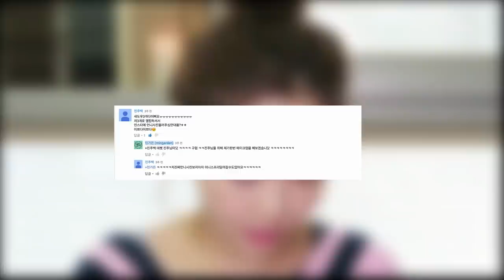속쌍까풀 아이메이크업 [로드샵 이니스프리섀도우] innisfree eye makeup 민가든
많은제품이 아닌 , 알짜베기 제품을 활용하는 뷰티 튜토리얼을 만들고 있습니다.

로드샵하울때 보여드렸던 이니스프리 섀도우 추천컬러로
아이메이크업을 해봤어요.

이 영상을 올리기위해 ㅠㅠ 세시간50분을 자고
오늘 부산가기로 했었는데 못갔어요. 흑흑

속쌍카플인 민가든은 라인은 얇게 그리는 아이메이크업을 선호해요.
그럼 로드샵이니스프리섀도우를 사용한 속쌍카플 아이메이크업 ! 보세용

[사용제품]
에스티로더 선크림 크레센트 화이트 UV 프로텍터
클리오 킬 커버 하이스트웨어 프라이머
미코노스 ː 롱 라스팅 멀티 쿠션
투쿨포스쿨 체크 벨벳 포어 팩트
뜨엘 크리미 젤 컬러팟
이니스프리 미네랄 싱글섀도우
볓빛비치는거리,갓볶은원두,달빛비치는오솔길